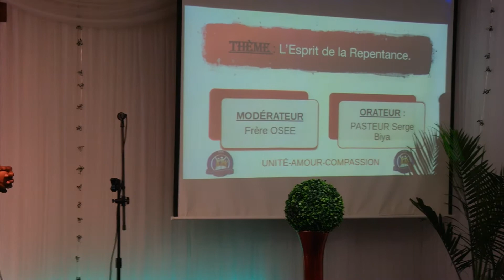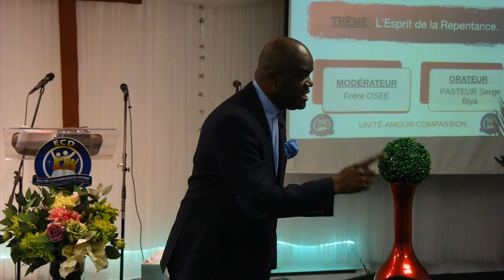THEME :L'ESPRIT DE LA REPENTANCE (1) AVEC LE PASTEUR SERGE BIYA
Ecd MONTREAL